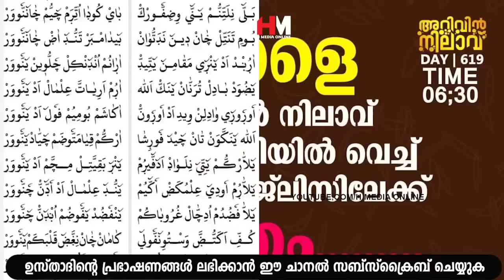രോഗങ്ങള് വരാതിരിക്കാന് റമളാനില് പ്രത്യേകം ചൊല്ലേണ്ട സ്വലാത്ത് | Safuvan Saqafi Speech| Ramalan 22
Assalamualaikum,

Topic :-
രോഗങ്ങള്  വരാതിരിക്കാന്  റമളാനില്  പ്രത്യേകം ചൊല്ലേണ്ട സ്വലാത്ത്
Arivin Nilav
Ramalan Dhikr
Al Kahf
Safuvan Saqafi
Haddad
Ramalan
Ramalan Nilav
Ramalan Diqr